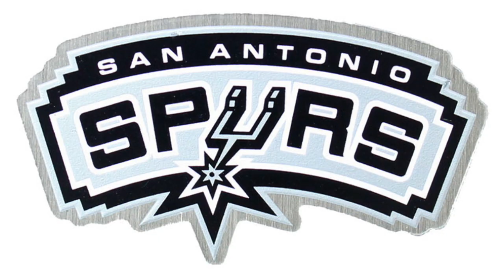My Favorite Sports Teams!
These are my top 20 favorite professional sports teams.  Let me know who you like in the comments!

Music is Underwater by Dizaro.